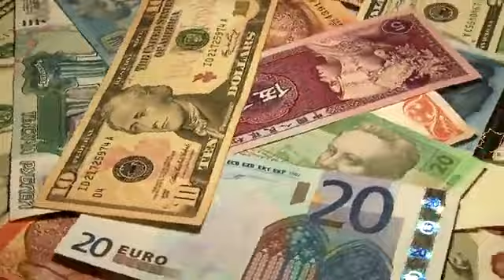About the IMF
The International Monetary Fund and its 189 member countries work together to foster global monetary cooperation and financial stability. The ultimate goals as envisaged by the countries that created the IMF are global prosperity and peace.